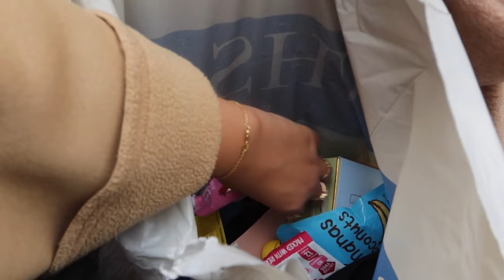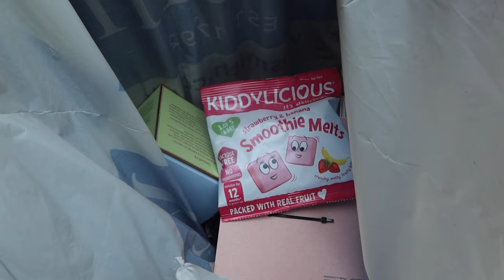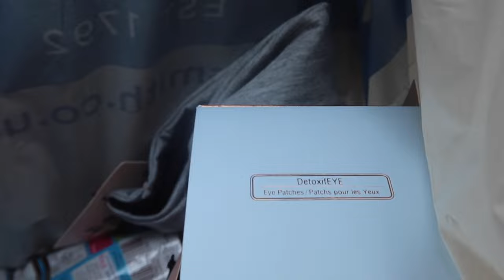LONDON VLOG : Cooking,GRWM,Brunch,Wing stop and story time | أربعة لبنانيات في لندن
Here is a less of a vacation vlog but more of us just living in London! This is a funny vlog ! I hope you guys enjoyed it ill be posting every Wednesday at 6:00 pm 💜

Intro done by the best : a_reeeb on instagram .